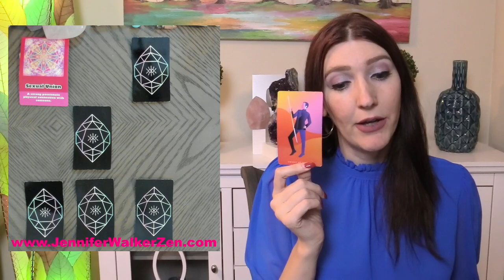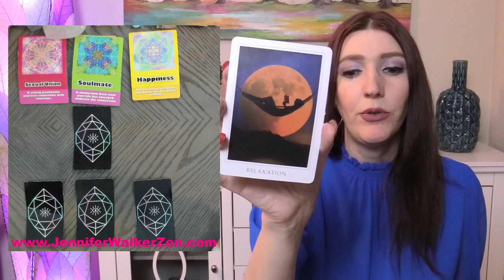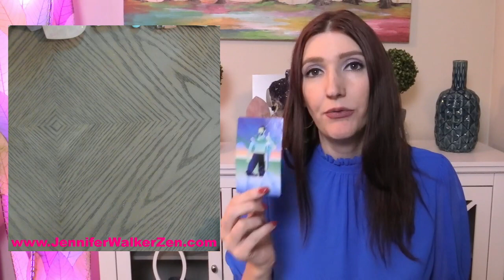Sagittarius HUGE OFFER! YOU MAY WANT TO SIT DOWN FOR THIS! SEPTEMBER 1 TO 7 TAROT READING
Sagittarius you can check your Sun sign which represents your soul, Moon sign, which represents your emotions, and your  rising sign that represents your physical you. All three of these signs make up who you are, so feel free to crosswatch Sagittarius.  This is a weekly SEPTEMBER 2021 tarot overview weekly tarot love reading which includes your day to day, love interested feelings towards you and your overall outcome of what will happen for this week's tarot reading. I use Angels, oracle cards, tarot and so much more for this almost personal tarot reading!

In today's tarot card reading, we'll be looking into your love life during the month of SEPTEMBER. Much can change and happen in a month, that's why each reading contains a tons of clarification of tarot and oracle cards to provide you with as much information about your love life as possible.